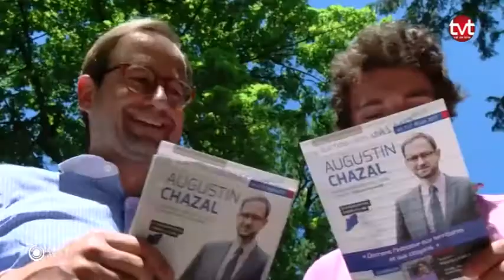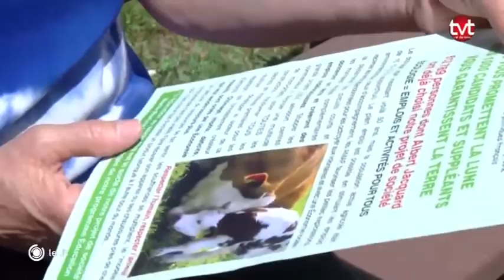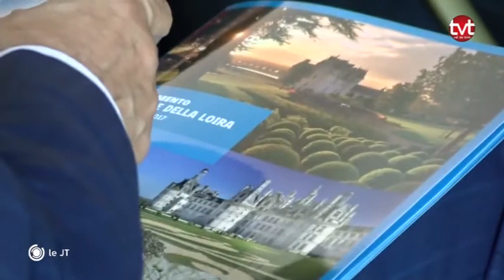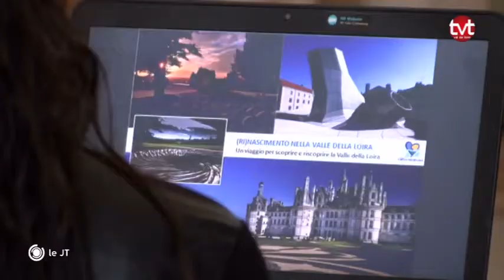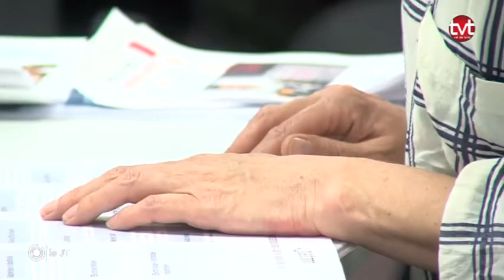TV Tours - Le JT du 01/06/2017